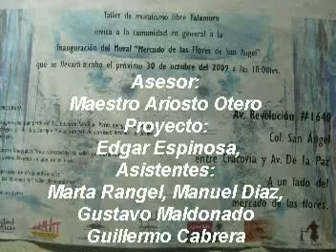INAUGURACION DEL MURAL "MERCADO DE LAS FLORES DE SAN ANGEL"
EDUARDO SANTILLAN, DELEGADO EN ÁLVARO OBREGON, INAUGURÓ ÉSTE MURAL.
CELEBRANDO EL 152 ANIVERSARIO DE LA FERIA DE LAS FLORES EN SAN ANGEL.
LOS ALUMNOS DEL TALLER DE MURALISTAS, ASESORADOS POR EL MAESTRO ARIOSTO OTERO, LE DIERON VIDA A ESTE MARAVILLOSO MURAL